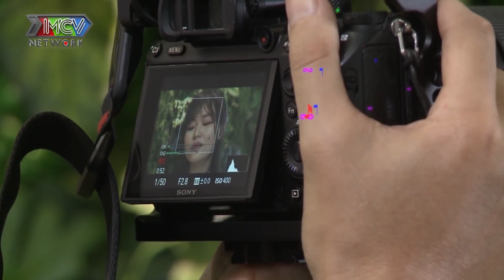Bà Mối Cát Tường Dẫn Gái Trẻ Cực Xinh Lang Thang Ngoài Đường Phố Sài Gòn Tìm Kiếm Tình Yêu 😍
🎬 NỘI DUNG: 26 tuổi, đa tài Mỹ Dung đã trải qua 3 mối tình nhưng vẫn tự nhận mình trẻ con. Cô nàng nhờ bà mối Cát Tường cùng mình tìm kiếm một nữa ngoài đường phố Sài Gòn 😊

💡 CÚ PHÁP TÌM NHANH: MCVTV, mai mối cùng người lạ, mai moi cung nguoi la, mai mối cùng người lạ tập 8, mai mối cùng người lạ 8, chuyện hẹn hò yêu đương, mỹ dung 3 mối tình, bà mối cát tường, bmhh đặc biệt, bạn muốn hẹn hò đặc biệt, mai mối trên đường phố sài gòn, bà mối cát tường mới nhất, cát tường mai mối cho cô gái 26 tuổi, bà mối cát tường mai mối cô gái 26 tuổi